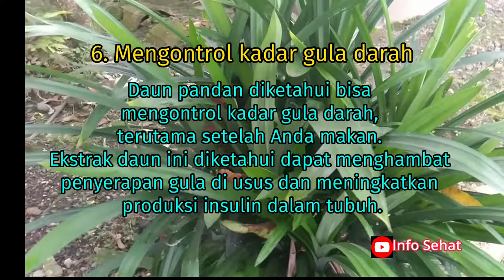manfaat daun pandan selain untuk pewangi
Meredakan nyeri sendi. ...
Mencegah penyakit jantung. ...
Mengobati luka bakar ringan. ...
Menjaga fungsi penglihatan. ...
Menjaga kesehatan kulit. ...
Mengontrol kadar gula darah. ...
Mencegah penyakit kanker.